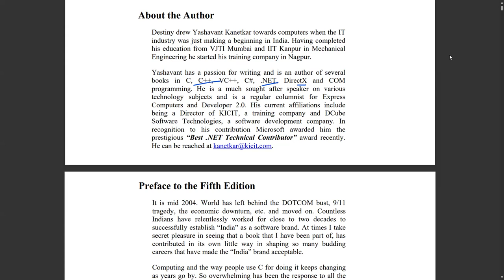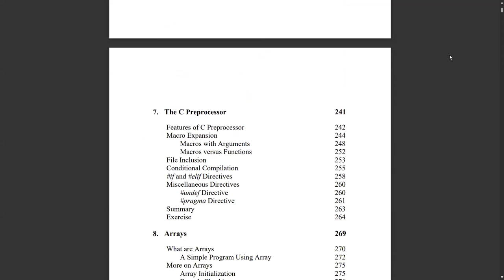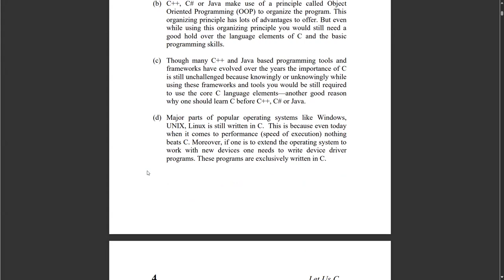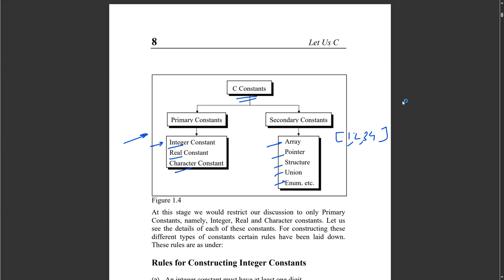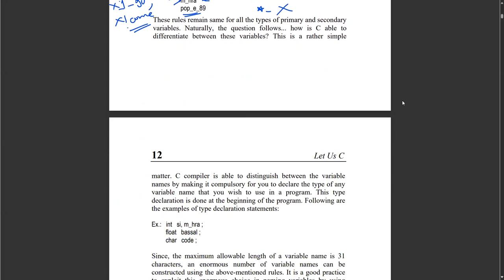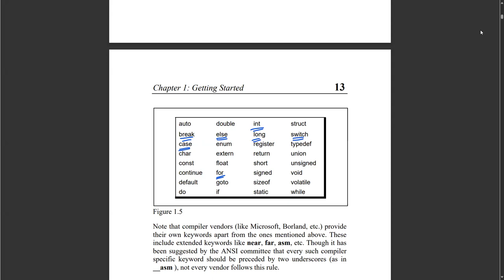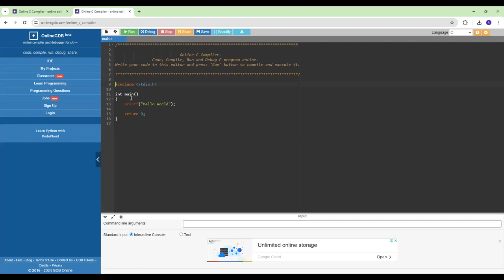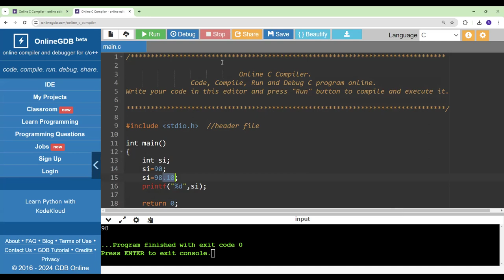1. Introduction of cprogramming in Hindi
1. Introduction of cprogramming in Hindi